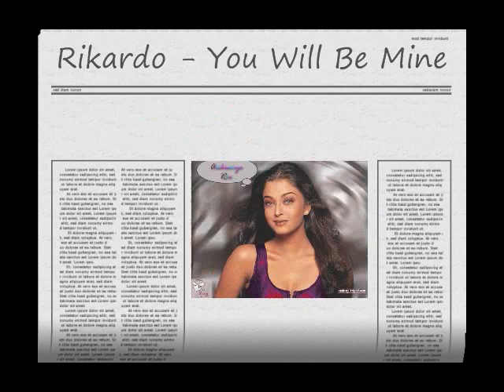Holland's got talent-Rikardo You Will Be Mine DEMO2009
R-recordz